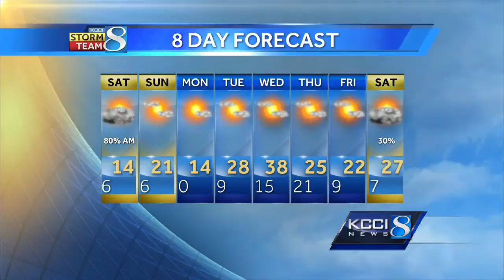Videocast: Snow moves through southern Iowa overnight